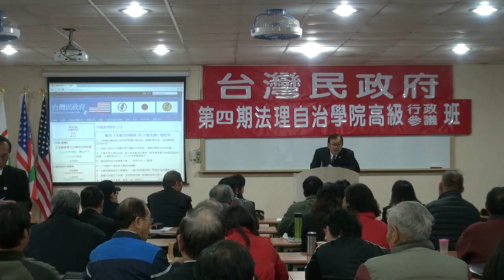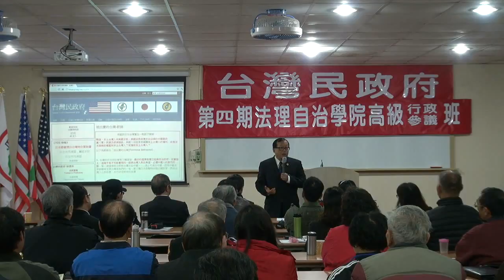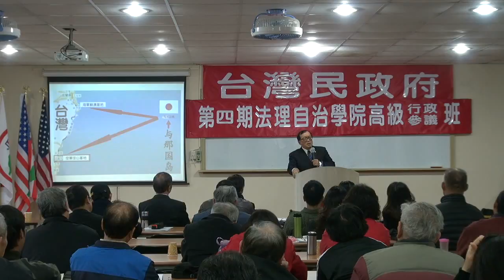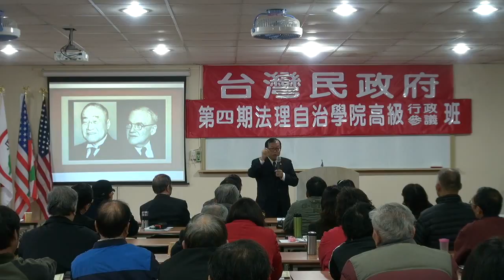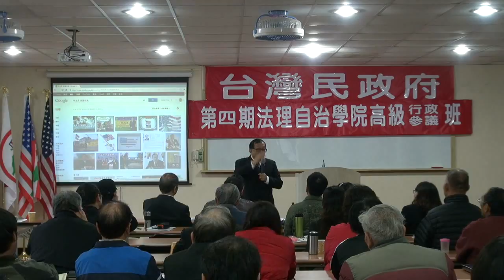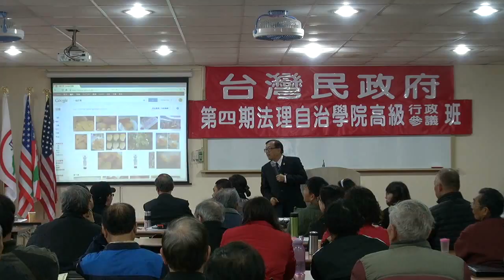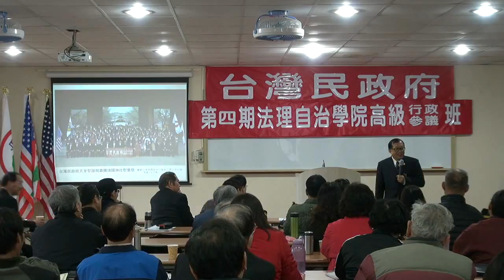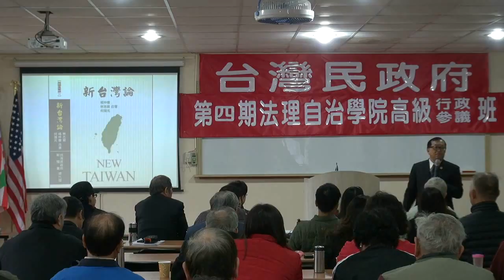120310-3a-檢討中國國情-台灣地位現狀-林志昇-第四期高級行政參議班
檢討中國國情-台灣地位現狀-林志昇-台灣民政府第四期高級行政參議班